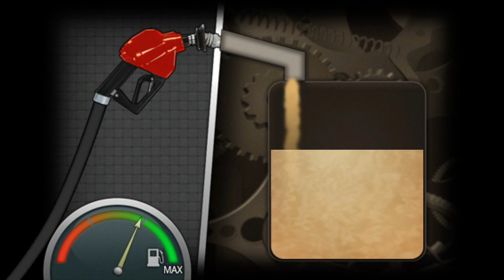Truck Wash - Kids Game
Oh my god, this great truck is so dirty.
Help clean this truck now!